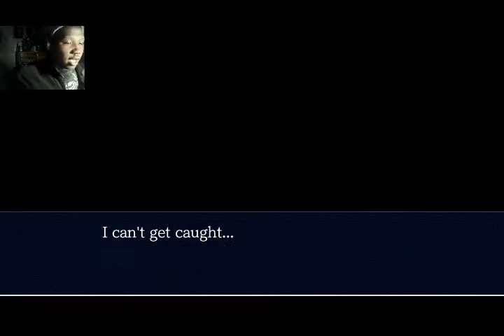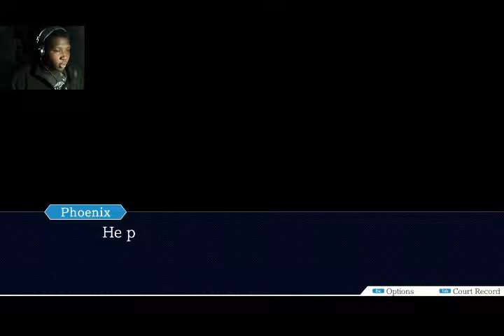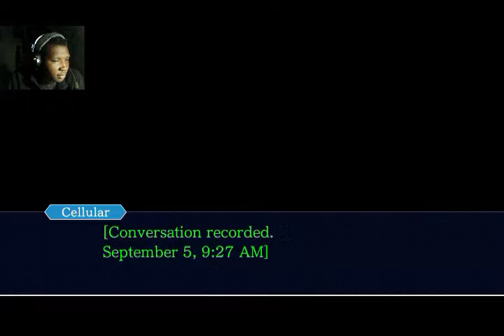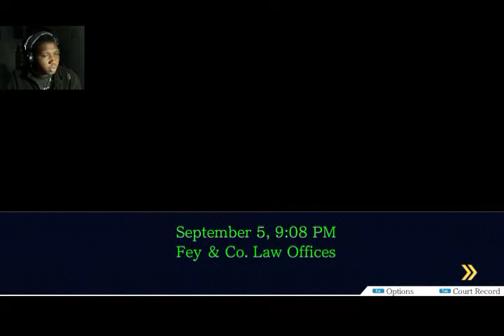OBJECTION! HOLD IT! TAKE THAT! Phoenix Wright: Ace Attorney. EP. 1! -Omni_Kae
Kae pushes through the 1st Trail of Ace Attorney! Audio bugged